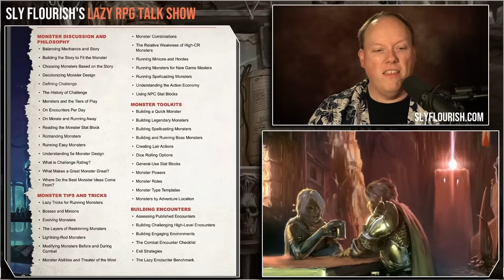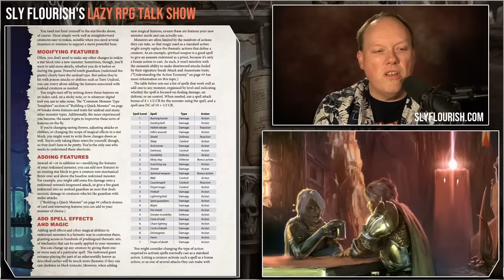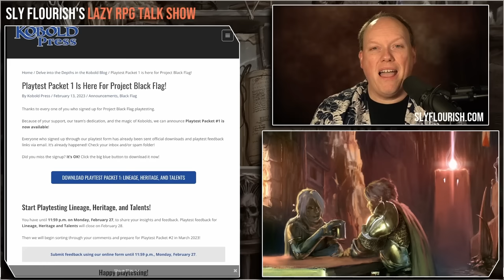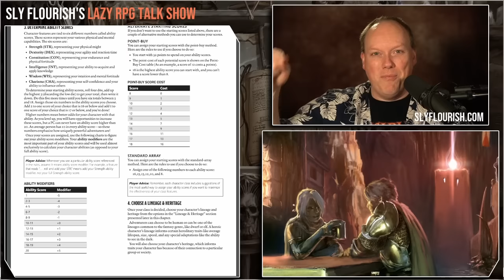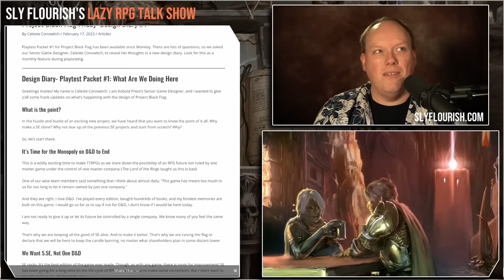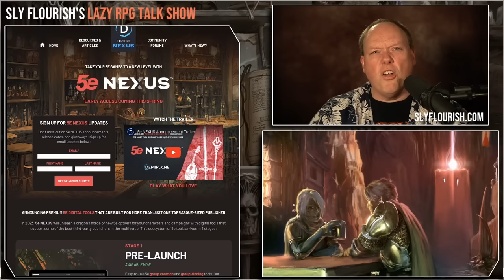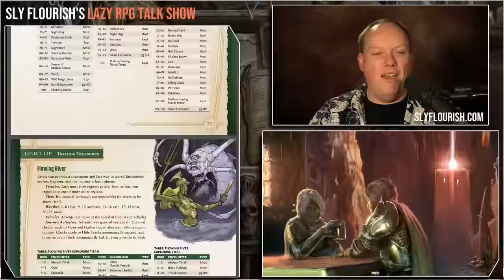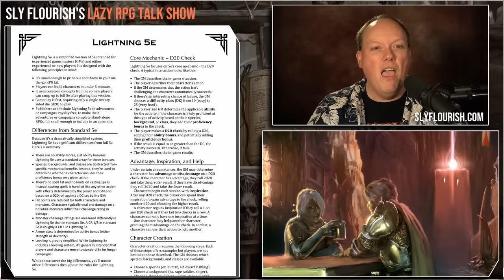Forge of Foes, Valikan Clans, Black Flag, Nexus 5e, A5E Trials and Treasure – Lazy RPG Talk Show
Video Contents

00:00 Show Start
01:17 Sly Flourish News: Forge of Foes Kickstarter Coming March 1st
13:20 Kickstarter Spotlight: Valikan Clans by Ghostfire Gaming
16:35 D&D and RPG News: Kobold Press Black Flag Playtest 1
35:05 D&D & RPG News: Demiplane 5e Nexus and the Future of Digital 5e Tools
40:43 Product Spotlight: Level Up Advanced 5e Trials and Treasure by EN World Publishing
50:20 Patreon Question: The Future of RPGs -- 5e or Independent RPGs?

Links

Level Up Advanced 5e Trials and Treasure by EN World Publishing